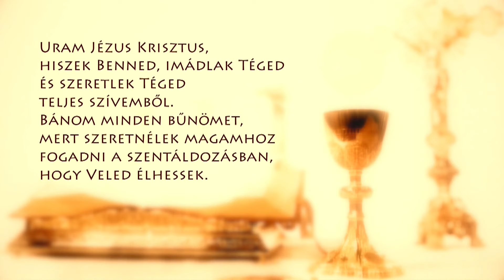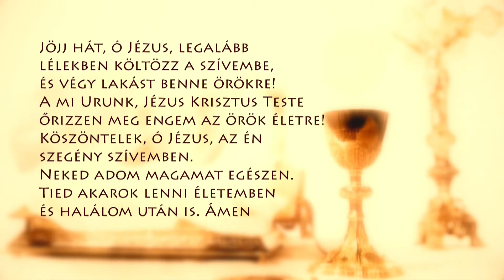Szentmise a Sziklatemplomból – P. Csóka P. János – 2024.04.20.